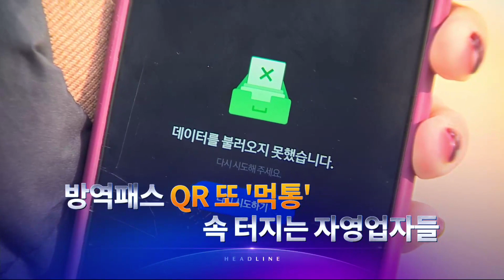12월 14일 '뉴스 9' 헤드라인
1. 제주 서귀포시 서남서쪽 41km 해상에서 규모 4.9 지진이 발생했습니다. 제주에선 건물이 흔들릴 정도의 진동이 느껴졌습니다.

2. 코로나 하루 사망자가 94명, 위중증 환자가 900명을 넘어서면서 '역대 최다'로 집계됐습니다. 정부는 "일반진료 차질"을 우려했습니다.

3. 오늘도 '방역 패스' QR코드 먹통 현상이 일부에서 나타났습니다. 자영업자 분통이 이어졌습니다.

4. 윤석열 후보의 배우자가 겸임교수직 지원 당시 이력 등을 허위 기재했다는 의혹이 제기됐습니다. 여권은 "삶 자체가 성형 인생"이라며 거칠게 비난했습니다.

5. 확진자 접촉으로 자가격리에 들어간 이재명 후보가 "'일상 회복'을 멈춰야한다"고 했습니다. 윤석열 후보는 현 정부가 "검찰을 손아귀에 넣고 하수인으로 만들었다"고 성토했습니다.

6. 마을과 골프장을 휘젓던 소떼 포획 작전이 벌어졌습니다. 소방과 경찰 40여 명이 17마리를 잡아 축사로 옮겼지만, 4마리는 놓쳤습니다.

7. '대선 설명서 서반장 김반장'에선 이재명 후보의 '말바꾸기'에 숨은 전략은 무엇인지, "공정과 상식"을 내걸고 있지만, 구체화하지 못하고 있다는 지적이 나오는 윤석열 후보 캠프 속사정, 취재했습니다.